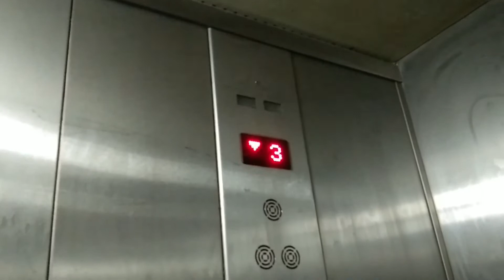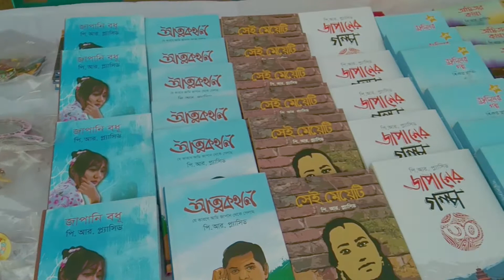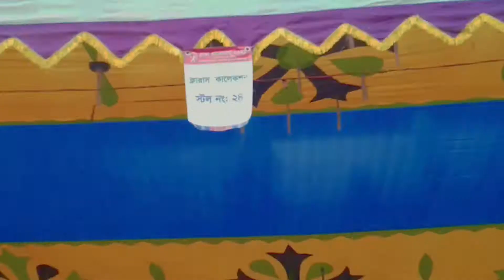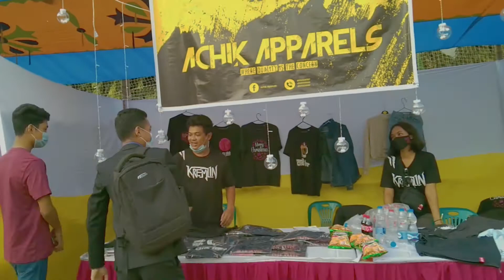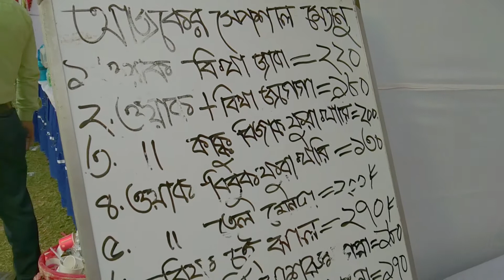Dhaka Wangala-2021।। ওয়ানগালা উৎসবl। Random Videos Vlog-7।।